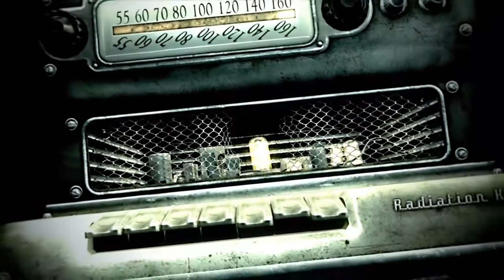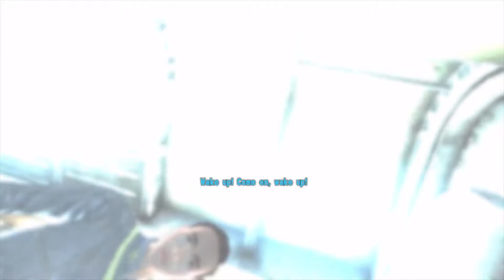Fallout - Backseat Driver - Ep 2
We're playing through Fallout 3 with a couple of rules. Jen's at the controls but Qeelin gets to make all the decisions.

Rules:

1. You must scavenge everything. No purchasing anything from vendors or merchants.

2. You must maintain a neutral karma. If you do something to gain karma you must immediately do something to bring it back to neutral.

3. Qeelin makes all decisions including dialog choices.